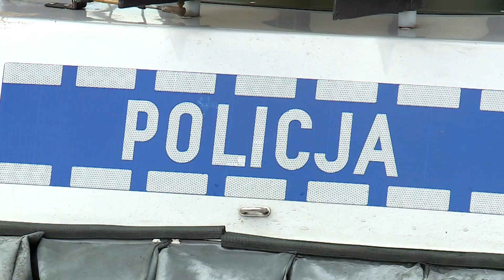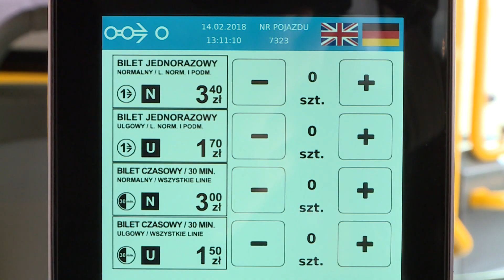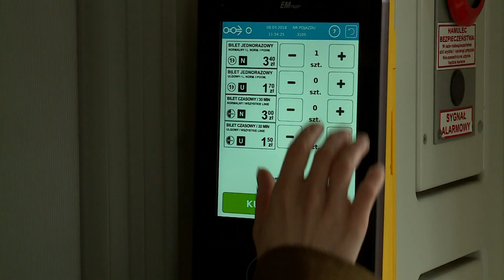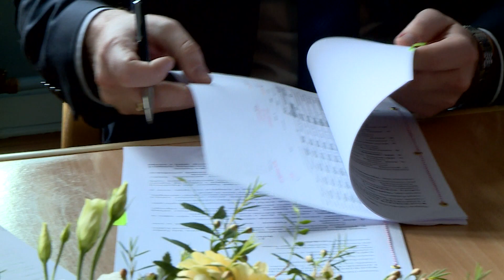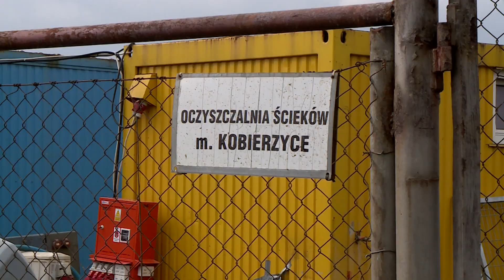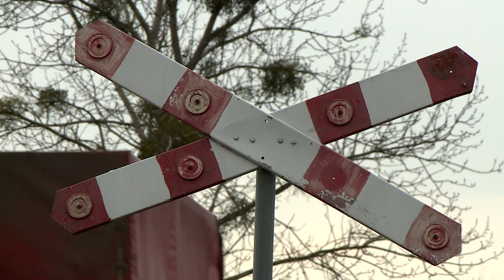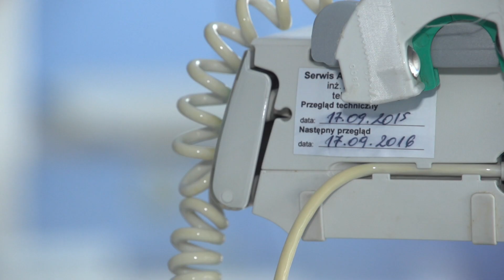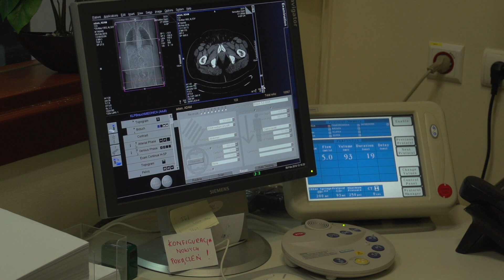Informacje Echo24 - 8.03.2018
Zapraszamy na podsumowanie czwartkowych wydarzeń z Wrocławia i z regionu w Informacjach Echo24. Nasi reporterzy tradycyjnie pojawili się wszędzie tam, gdzie działo się coś istotnego i godnego Państwa uwagi.